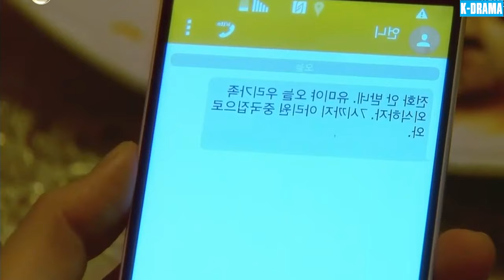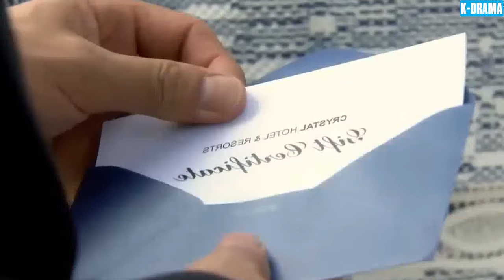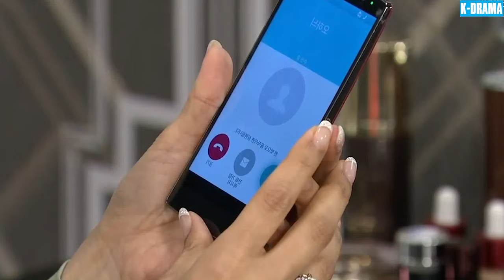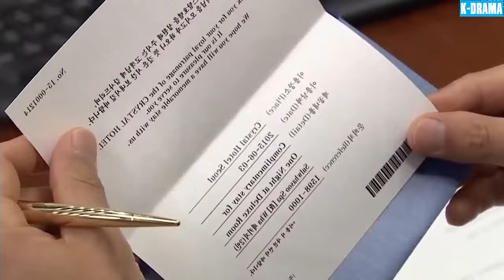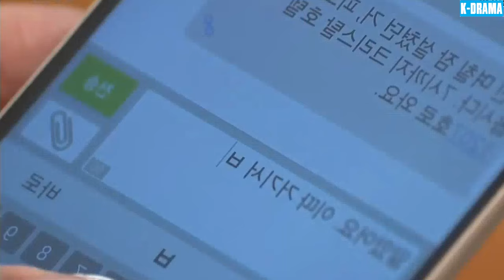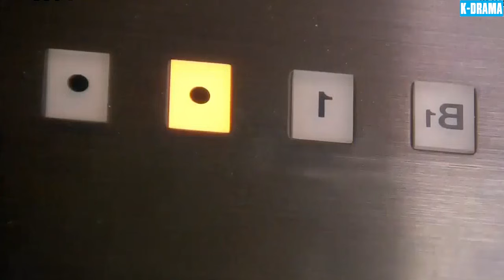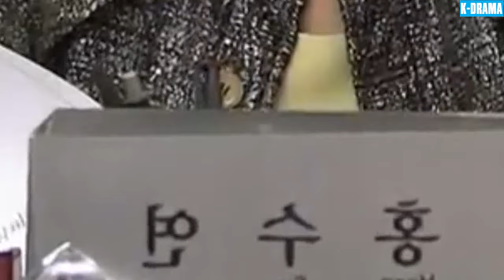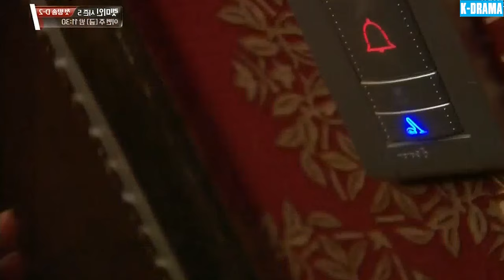BÓNG ĐÊM CÔNG LÝ - Tập 19 [Lồng Tiếng] | Phim Tâm Lý Tình Cảm Hàn Quốc Hay Hấp Dẫn Nhất 2024